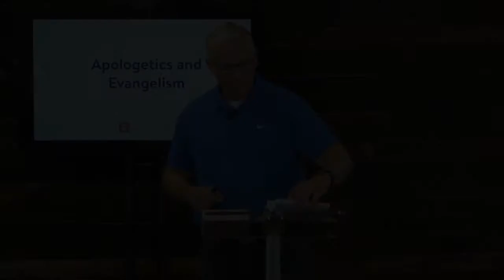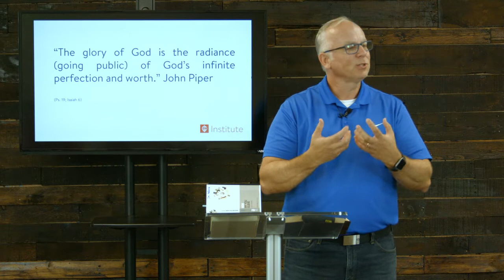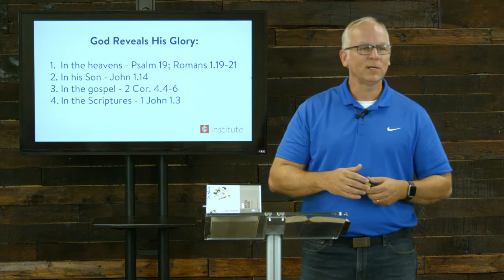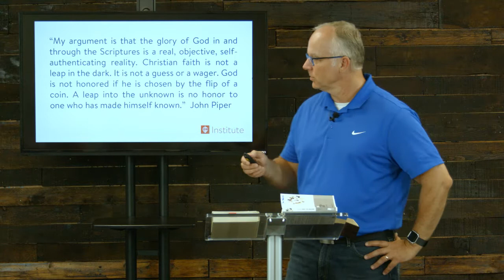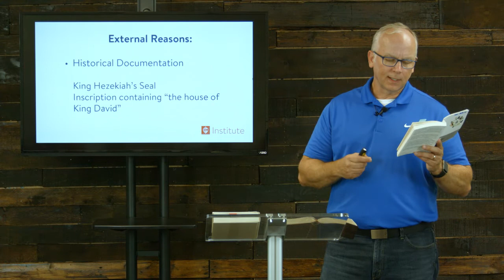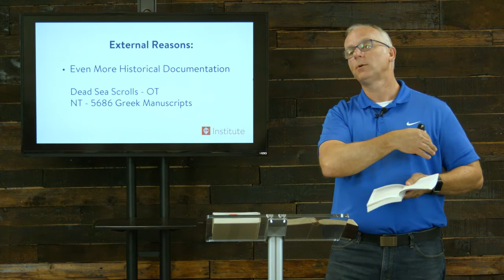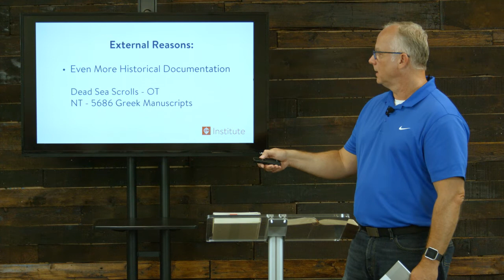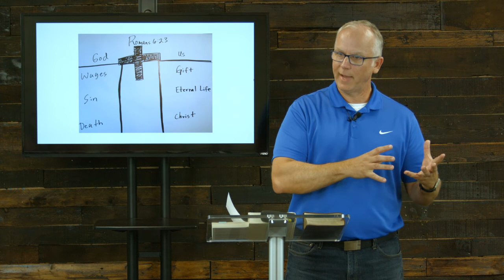Why Believe in the Bible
In this lesson, Pastor Dan Adams discusses internal and external reasons why we believe the Bible is true. Pastor Dan also, shares a brief way to share the gospel using just one verse of the Bible - Romans 6:23.